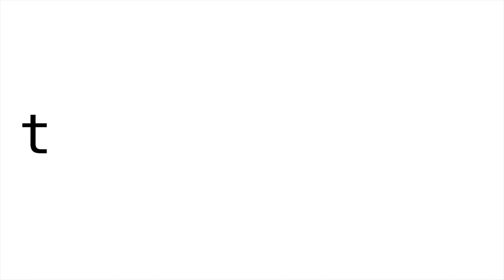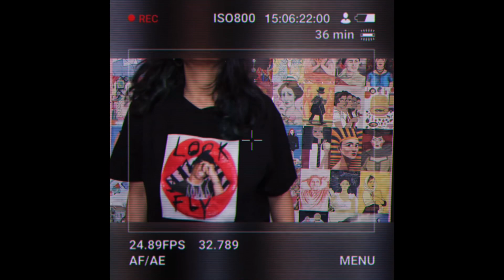I shopped from Instagram and Amazon stores!! **Try-on Haul** 😱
AMAZON
Check this out: THE BLAZZE C449003 Sexy Women's Tank Crop Tops Bustier Br...
Check this out: THE BLAZZE 1289 Women's Cotton One Shoulder Full Sleeve C...
THE BLAZZE Women Cotton Sleeveless Choli
THE BLAZZE 1109 Women's Cotton...
THE BLAZZE 1294 Women's Sexy...

ABOUT ME:
Hey everyone!
I'm Janvi Kalra.
I am a international handball player who's currently exploring her love for fashion.

Equipment used: canon 200D

Bye!
Xx
thefashiongranth